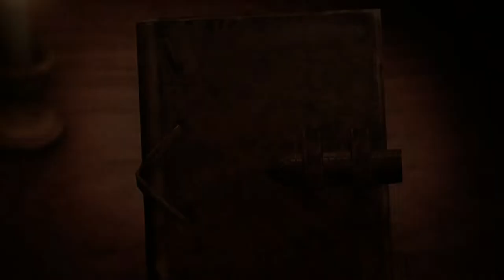Attack on Titan 2 Xbox Series S Playthrough Episode 5 Steve Rogers Story